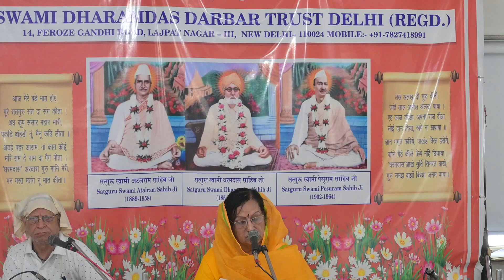||Dhanwanti Gurnani||ni||i|||Swami Dharamdas Darbar Delhi||07-04-2024|DSC 0966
||Dhanwanti Gurnani||ni||i|||Swami Dharamdas Darbar Delhi||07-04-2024|